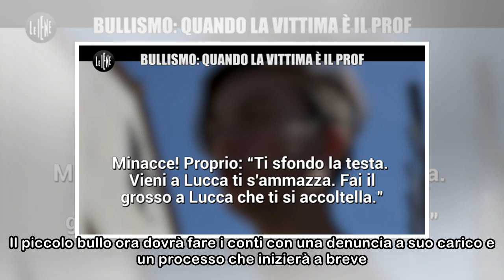Lucca: il ragazzo del video minacciato di morte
HomeNewsCronacaLucca: il ragazzo del video minacciato di morte Il ragazzo ha capito i suoi errori ma per qualcuno è troppo tardi; sui social viene minacciato di morteIl programma delle Iene è riuscito...